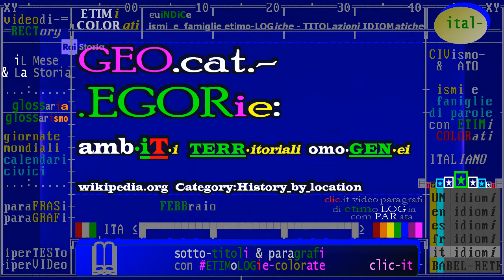(G) categoria: GeoSTORia di FEBBRAIO /.../ geo-History geo-categories - "HISTORY BY LOCATION"